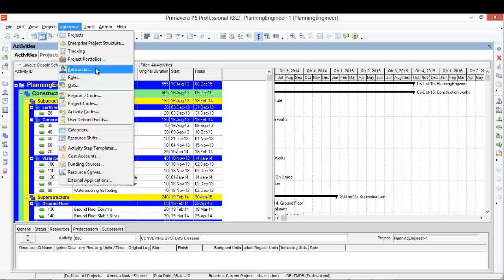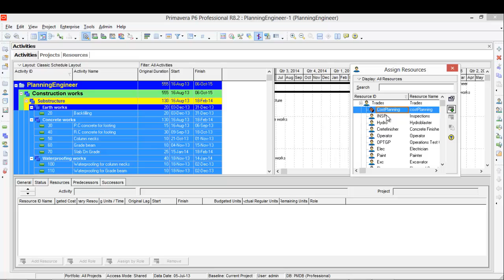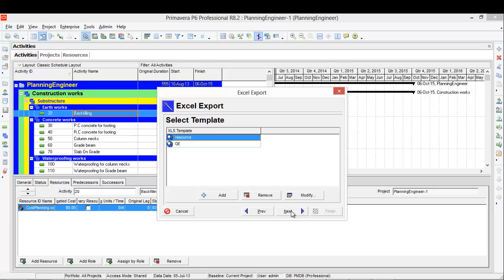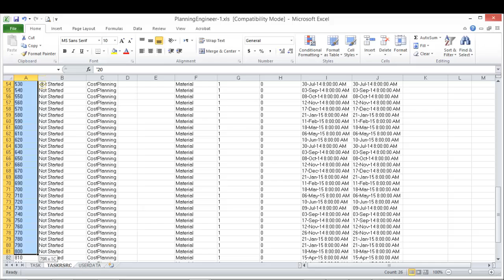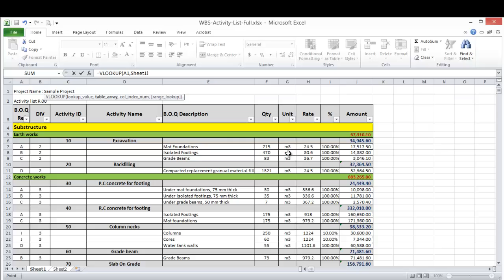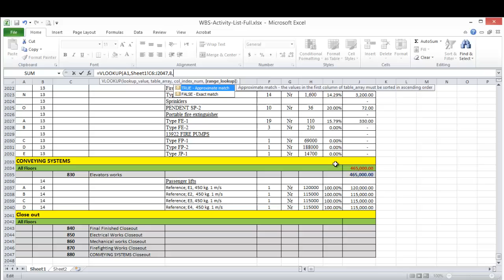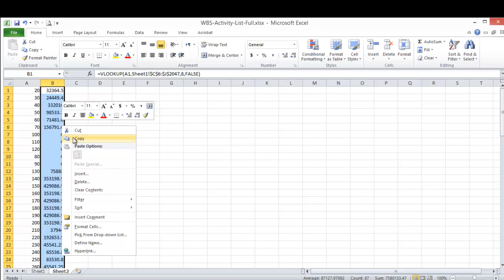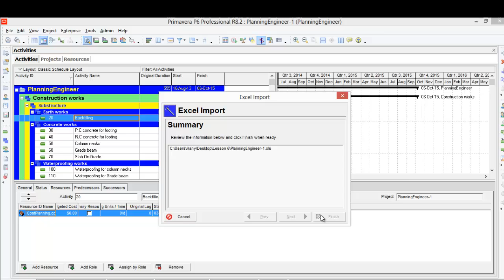Lesson 6 part 6 Add the cost to each activity in the schedule